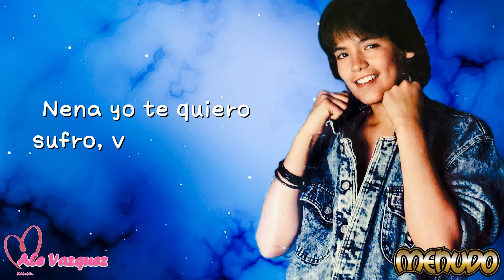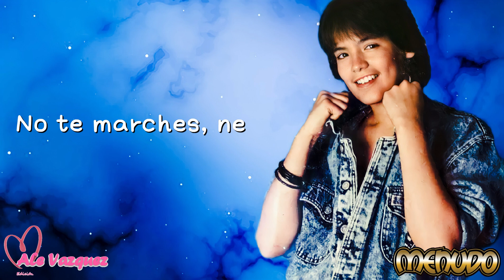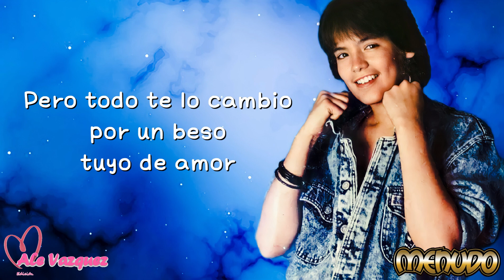Menudo - Nena (Letra) 💜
Canción del álbum SomosLosHijosDelRock del año 1987 interpretada por RubenGomez. 😍❤